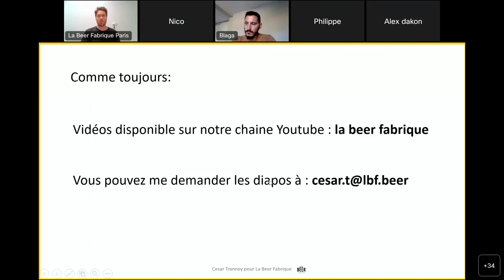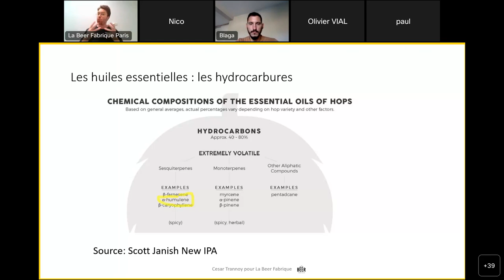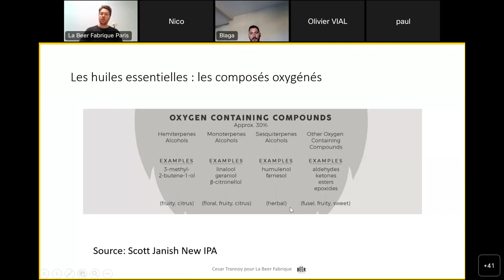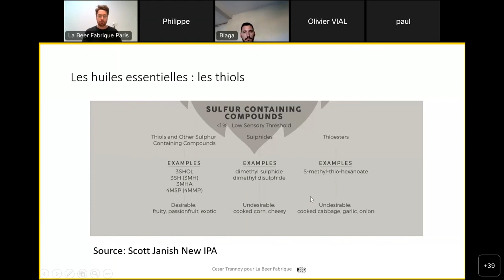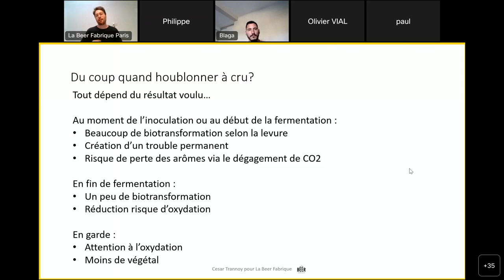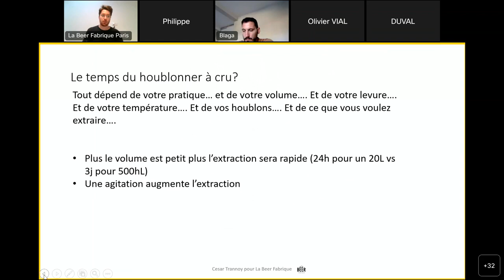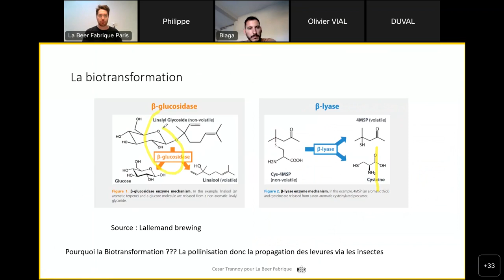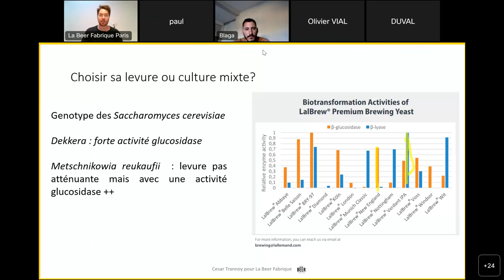Webinar La Biotransformation La Beer Fabrique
Retirez le maximum de vos houblons en utilisant les meilleures levures et en houblonnant au bon moment.
Au programme de ce webinar :
Les composés aromatiques du houblons
Les levures et leurs enzymes
Quels sont les temps pour le houblonnage à froid